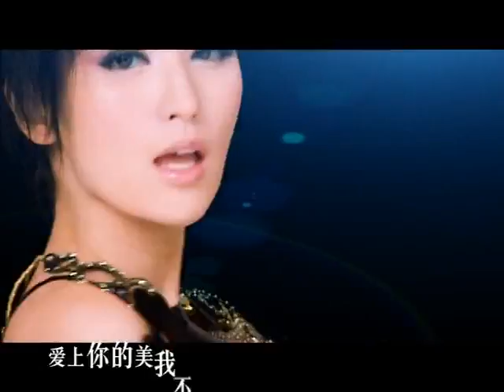張萌-穿越 (神話主題曲)-DVD官方高清版